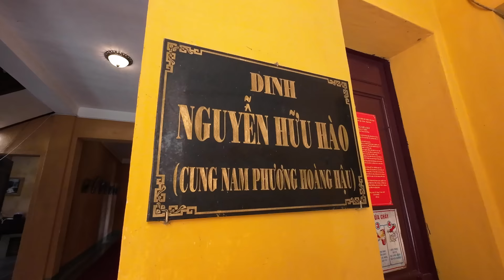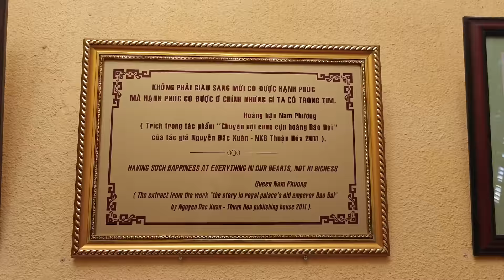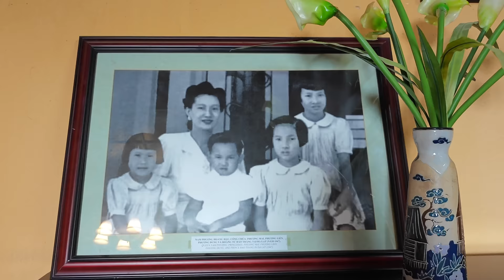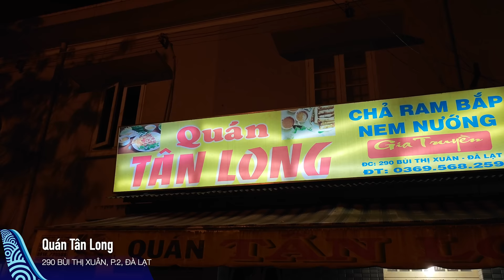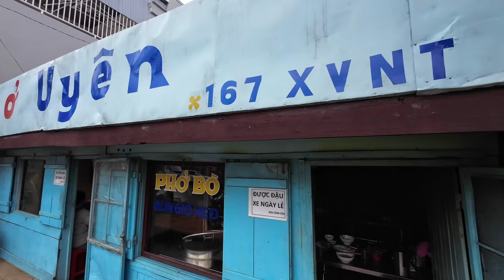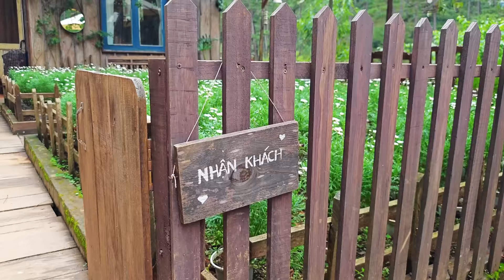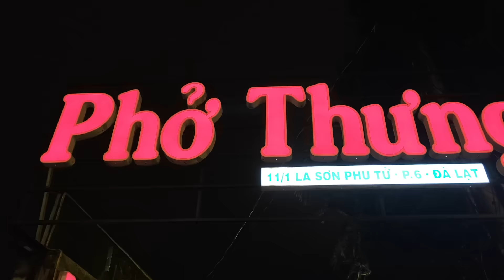YDL #232: Đà Lạt xưa: Cung Nam Phương Hoàng Hậu & quán phở nhà gỗ xưa cũ | Yêu Máy Bay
Lâu lâu trở lại Đà Lạt, phố núi vẫn đem đến cho mình những điều bất ngờ thú vị dù là nhỏ. Lần này mình đến cung của Nam Phương Hoàng Hậu, một nơi ít được nhắc đến, tìm đến những quán cà phê yên tĩnh và trầm lắng, tách biệt hẳn với phố thị nhộn nhịp hay đơn giản chỉ là đến những quán địa phương để thưởng thức những món ăn quen thuộc trong thời tiết se lạnh ở Đà Lạt. Các bạn cùng Travip đến Đà Lạt trong một hành trình ngắn nhé!

Chapters:

0:00 Giới thiệu
0:49 Cung Nam Phương Hoàng Hậu
9:36 Nem nướng chả ram bắp
11:46 Cà phê Cây Xương Rồng
13:13 Quán phở Uyên trong ngôi nhà gỗ
15:20 Đường đến đập thuỷ điện Ankroet
17:06 Quán cà phê lưng chừng đồi
20:18 Quán phở Thưng lâu đời
20:57 Buổi sáng nhẹ nhàng ở Đà Lạt